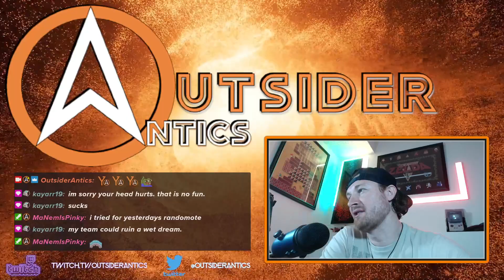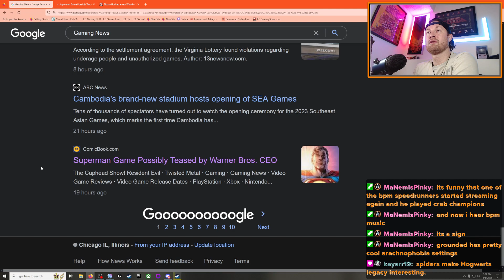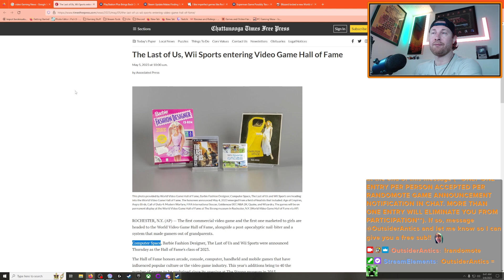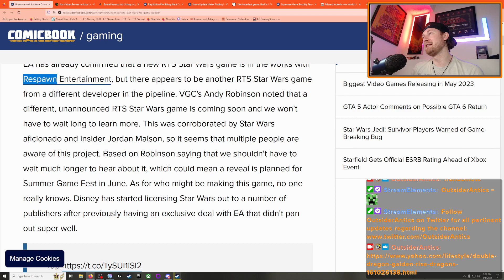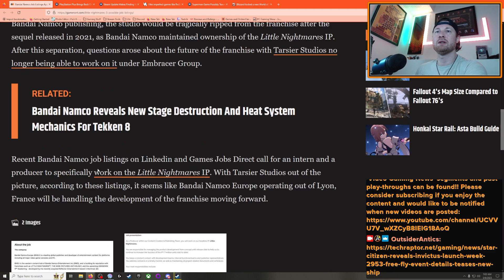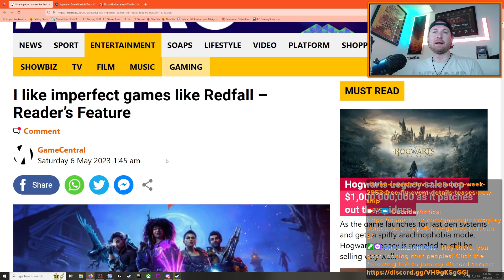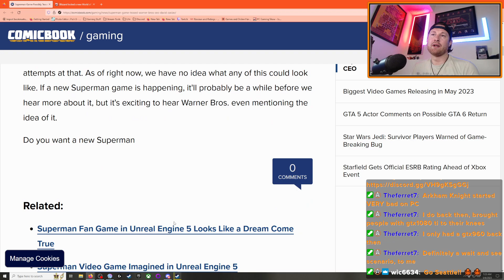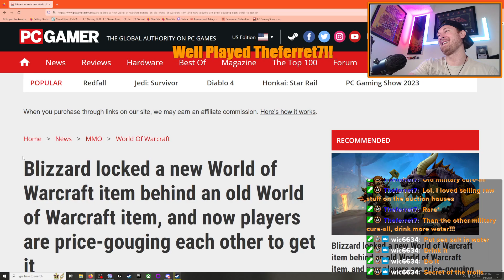OutsiderAntics' May 6, 2023 Edition of Video Gaming News